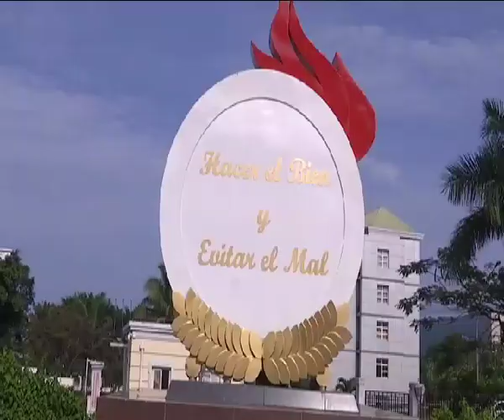EL SECRETARIO GENERAL RECIBE AL NUEVO EMBAJADOR DE CHINA , WANG WENGANG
Con un apretón de mano el Secretario General del PDGE, Jerónimo Osa Osa Ecoro,
daba la bienvenida a tierras ecuatoguineanas al recientemente nombrado Embajador Extraordinario y Plenipotenciario de la República Popular China acreditado ante el gobierno de Malabo.

Este primer encuentro entre ambas personalidades se ha desarrollado en la sede del partido, en Malabo II.

Tal y como ha indicado el propio diplomático, la audiencia ha servido tanto para repasar las excelentes relaciones de amistad entre los dos países, como para contemplar las relaciones que existen entre el PDGE y el Partido Comunista de China, con el fin de dar un nuevo impulso a este vínculo.

En presencia del Secretario General Adjunto Segundo, Armando Ela Nsue Mengue, Osa Osa Ecoro, ha valorado la excelente salud de las relaciones entre los dos partidos políticos, y ha reafirmado su compromiso de consolidar la amistad entre ambas formaciones, basándose en los principios de independencia, respeto mutuo y no injerencia en los asuntos internos.

La política de no injerencia en los asuntos internos es uno de los ejes que ambos partidos políticos han mantenido hasta la fecha, desde que entablaron relaciones bilaterales, con el compromiso de consolidar estas relaciones a través de consulta mutua, intercambios de conocimientos y experiencias en diferentes actividades en sus respectivos países.

Departamento de Prensa del PDGE